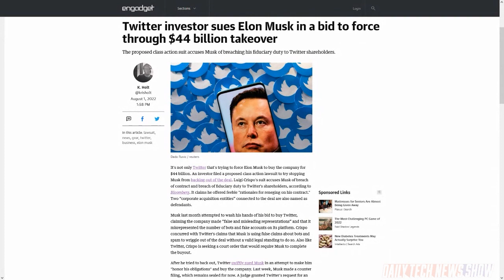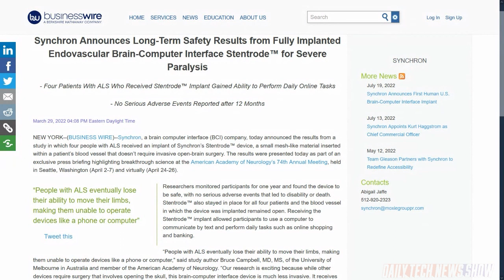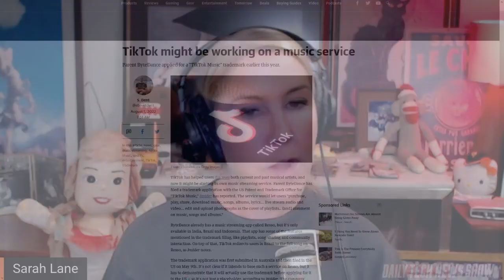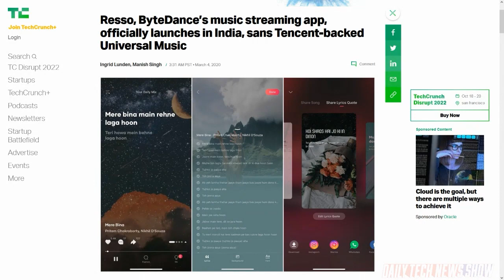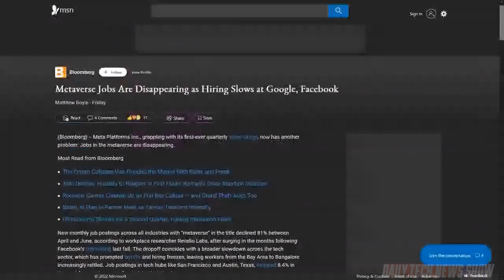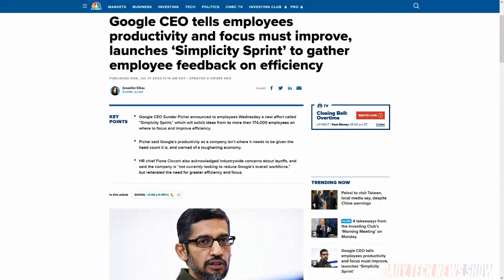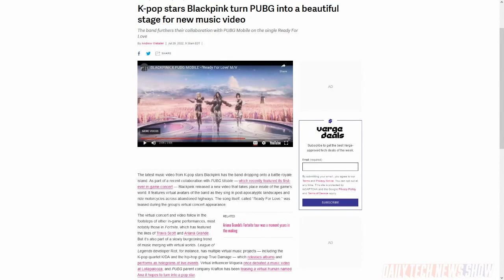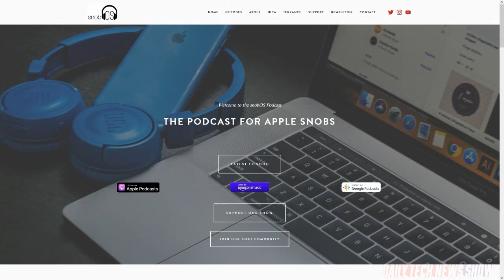Brain Data Matters - DTNS 4328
Where is Brain-Computer Interfaces technology currently at how much longer until its mass-market adoption. Is TikTok pushing to expand its role beyond influencing musical tastes? How have recent losses in the tech sector been reflected in large tech companies? And we learn about Dr. Philip Emeagwali contributions to parallel processing used in supercomputing and search engine servers.

Starring Tom Merritt, Sarah Lane, Nica Montford, Roger Chang, Joe.

Today’s guest:
Nica Montford

Next guest:
John C. Dvorak